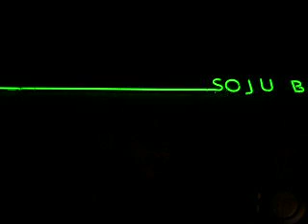MUSHROOMS PROJECT @ SOJU BAR (BERLIN) 11-06-11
11/06/2011 SOJU BAR (BERLIN) DJ SET MUSHROOMS PROJECT

Mushrooms Project are Giorgio Giri and Marco Lentano who met back in 2003. They were joined through a love of DJing and a passion for all forms of music. Their inspiration has come from the Idjut Boys and the Mateo & Matos duet.

Pushing the boundaries of DJing they introduced themselves to using 4 turntables, which enables them to fuse together deep house, disco and funk. After making their debut in their home country of Italy they have gone onto play at various parties around Formentera and Ibiza. In the middle of the Mediterranean their Balearic approach to music fitted in perfectly with their surroundings! In 2008 the pair had their first production "Italian Trouble"signed by London's Bear Funk Records. As an established label with releases form the likes of Lindstrom, Chicken Lips, Idjut Boys, it was a promising start for Giorgio & Marco.
Shortly after a new demo arrived at Electric Minds who were quick to snap up their latest EP for the label. "Space Mushrooms", for example, is a newly created track with live instruments throughout. The balearic and techy sounds provide an original and new sound for the ever growing house / nu disco scene. As an added bonus to this new Ep is a remix from Toby Tobias. As a friend to the label it's great to hear Toby Tobias work on this excellent EP.
At the end of 2009 Mushrooms Project close the year with a work on "Pizzico Records" called "Banks!", two Slo Tempo tracks that make their act unique.
In 2010 released an italian style 12" EP on "Is It Balearic?" label which is called "Italian Connection" and just later the "Tropikal Mushrooms" 12" EP on "UNDER THE SHADE" with two remixes by Phoreski and Mark E.
During the summer 2010, the italian duo launched the "Soupaczar" band creating
a remix realesed on "Under the Shade" that claims a remix signed by Ray Mang and another one by Padded Cell.
In November 2010 they remixed "Liubov" by Crimea X, now available on "Hell Yeah rec." receiving positive feedbacks by Stevie Kotey and others key characters of the space disco scene.
The end of 2010 signs another work on Pizzico Records called "Cosmobalearia Adventure" that is a sort of Pizzico tradition because the label celebrates the most important recurrence of the year through this stunning project with two blunted and hypnotising tracks.
What about 2011? Other releases will be out very soon!

So, who are Mushrooms Project and what they do?
Mushrooms Project are the kings of Slo Tempo and they do deep druggy chunky mid tempo burners, sometime more balearic, sometime just more freaky and during their very long, deep, mesmerizing dj sets make their Slo motion unique. Their name says it all: their music is hallucinating but wrapping up; it will seem that you dance at 130 bpm but you only do at 110 bpm... and that's their trick!

Follow the psilocybe vibes and we will let you know!